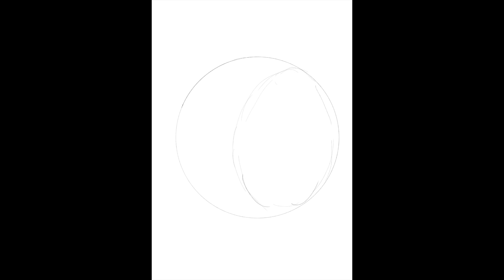BAD TO THE BONE || NEWSCHOOL SKULL DRAWING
Skull 45 of 50.

I also put all the 50 skull outlines in a coloring book, so if you want to try your hand at this all you need to do is go to my gumroad (link below), download the file, print it and start colouring it. And if you want, you can show me whatever you come up with on social.

Cheers